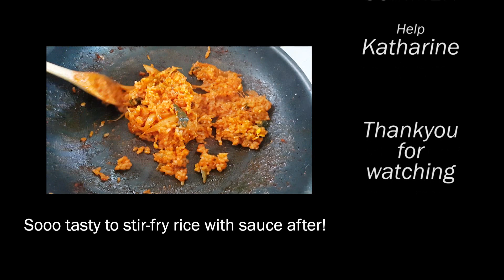Stir-fried Dakppal recipe | 국물닭발 만들기 레시피 | How to make stir-fried Dakppal by JENNY'S SUMMER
Recipe레시피 (ENGLISH/한국어)

* the most delicious recipe for stir-fried Dakppal(chicken feet)

Materials: chicken feet (600g), cheongyang peppers, green onions, bean sprouts, onions, bay leaves
Spicy ingredients: red pepper paste 6T, red pepper powder 4T, soy sauce 4T, minced garlic 2T, plum syrup 2T, oligo sugar 2T, sugar 2T, pepper powder, and 1/2T.
Preparation: thawing and washing in cold Dakppal water.
1. Put soju, green onion, black pepper, and bay leaves in boiling water and boil chicken feet for 15 to 20 minutes.
2. Put some salt in boiling water and blanch bean sprouts.
3. Mix chicken feet (600g), red pepper paste 6T, red pepper 4T, soy sauce 4T, minced garlic 2T, plum syrup 2T, oligo sugar 2T, sugar 2T, pepper powder, and seasoning 1/2T.
4. Grease a pan with cooking oil and stir-fry cheongyang peppers and green onions at an angle to suit your taste.
5. Stir-fry Dakppal in the sauce.
6. When cooked properly, stir-fry bean sprouts as you like.
7. Enjoy your meal♥
plus. After eating the Dakppal, it is really delicious to stir-fry rice on the rest of the sauce.

* 최고로 맛있는 국물닭발 레시피

재료: 닭발(600g 기준), 청양고추, 대파, 콩나물, 양파
양념재료: 고추장 6T, 고춧가루 4T, 간장 4T, 다진마늘 2T, 매실청 2T, 올리고당 2T, 설탕 2T, 후추가루, 다시다 1/2T
준비: 닭발 찬물에 해동하고 씻어두기
1. 끓는 물에 소주, 대파, 통후추, 월계수 잎 넣고 닭발을 15분~20분간 삶는다.
2. 끓는 물에 소금을 약간 넣고 콩나물을 데친다.
3. 닭발(600g), 고추장 6T, 고춧가루 4T, 간장 4T, 다진마늘 2T, 매실청 2T, 올리고당 2T, 설탕 2T, 후추가루, 다시다 1/2T 를 섞어준다.
4. 팬에 식용유를 두르고 청양고추, 대파를 취향대로 어슷썰어 볶는다.
5. 닭발을 양념에 버무려 볶아준다.
6. 적당히 익으면 콩나물을 취향대로 넣어 볶아준다.
7. 맛있게 먹는다♥
다 먹고나서 남은 양념에 밥 볶아먹으면 엄청 맛있어요!